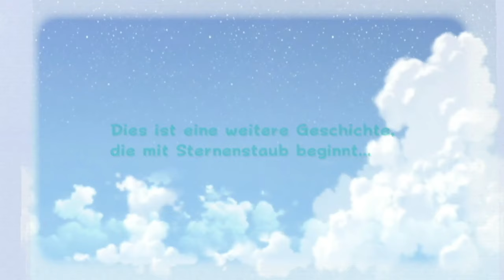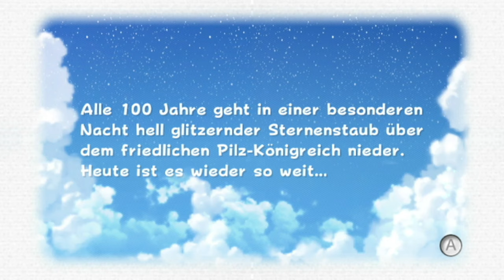Die Reise durch die Galaxien beginnt! | 🌌 SUPER MARIO GALAXY 2 #01 [DE]/[1440p60]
Die Reise durch die Galaxien beginnt! | 🌌 SUPER MARIO GALAXY 2 [ Deutsch ♦ German ♦ Blind  ♦ Nintendo Wii  Version  ♦ 1440p @60FPS ]

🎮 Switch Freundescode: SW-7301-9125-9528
🎮 Nintendo 2DS Freundescode: 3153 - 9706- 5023
🎮 Wii U Freundescode: Spitzknoll

☞ Schnittprogramm: Adobe Premiere Pro CC 2017
☞ Designprogramm: Adobe Photoshop CC 2017
☞ Renderprogramm: Adobe Media Encoder CC 2017
☞ Audioprogramm: Adobe Audition CC 2017